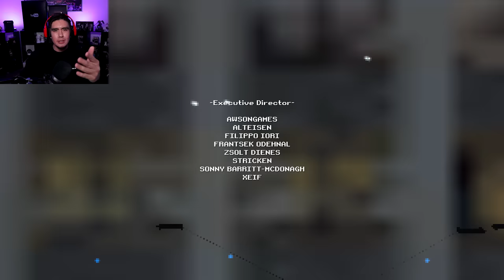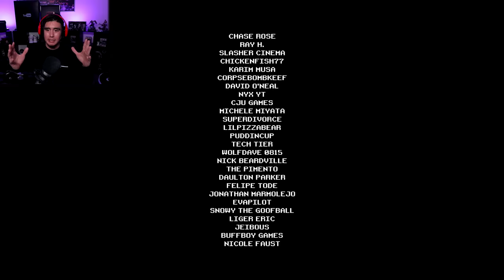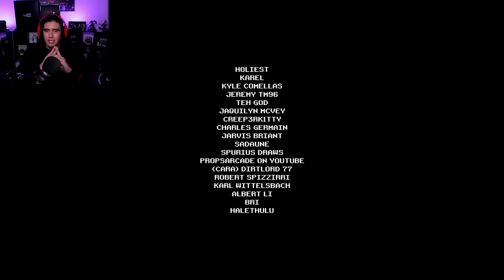IM READING MY DAUGHTER BED TIME STORIES, BUT SOMETHING ABOUT THIS IS DEFINITELY NOT RIGHT..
It's bed time for our daughter and what better way than to read bed time stories to get her to fall asleep...only these aren't just oridinary stories and this isn't an ordinary situation...it's about to get weird